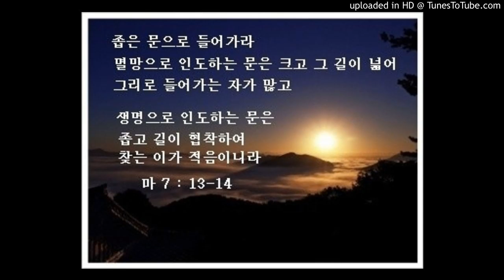(마태복음 7장 13,14절) "좁은 문으로 들어가라" (임대혁 작곡)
"좁은 문으로 들어가라"

좁은 문으로 들어가라 멸망으로 인도하는 문은
크고 그 길이 넓어 그리로 들어가는 자가 많고

생명으로 인도하는 문은 좁고 길이 협착하여
찾는 이가 적음이니라 생명으로 인도하는 문은